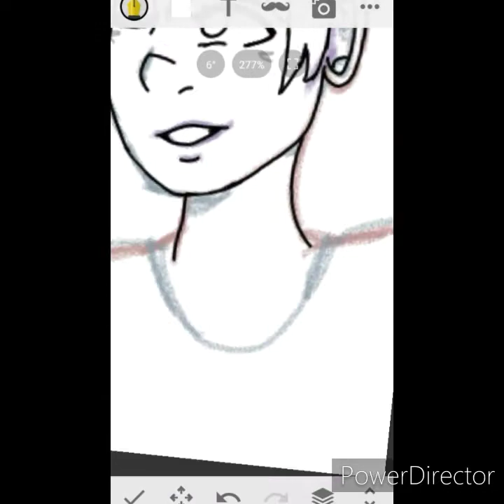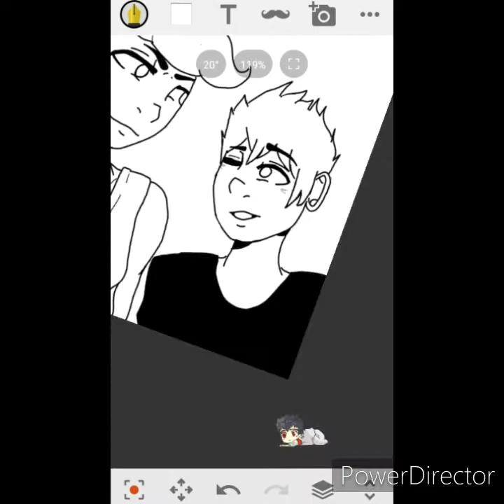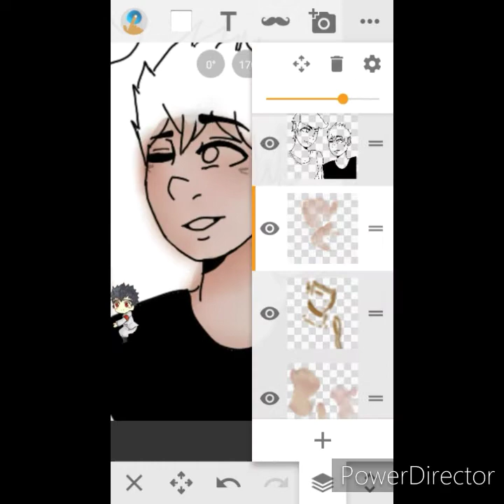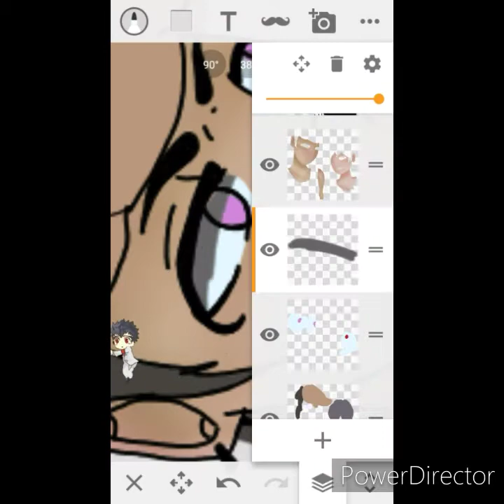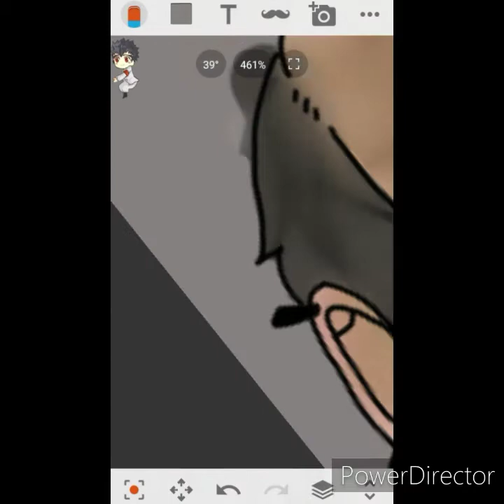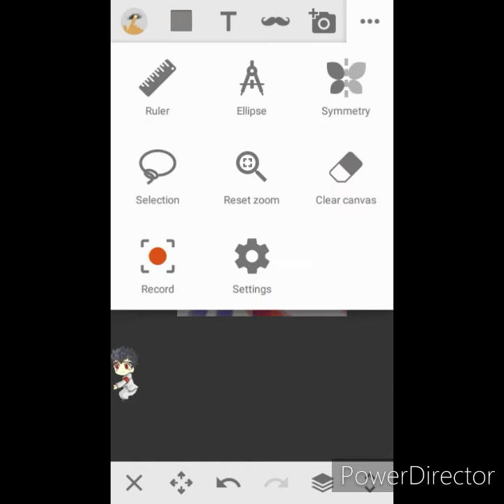Ishimondo(Danganronpa speedpaint)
I really like this ship, and I feel like Ishimaru and Mondo could've been really happy if they just lived a normal life together-